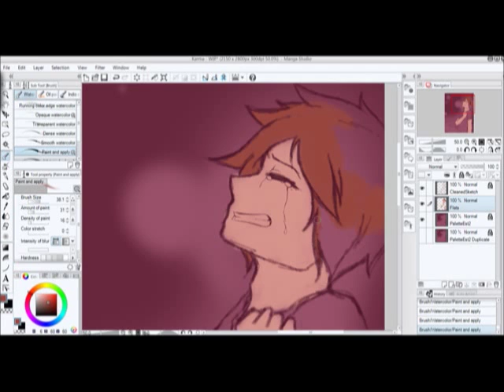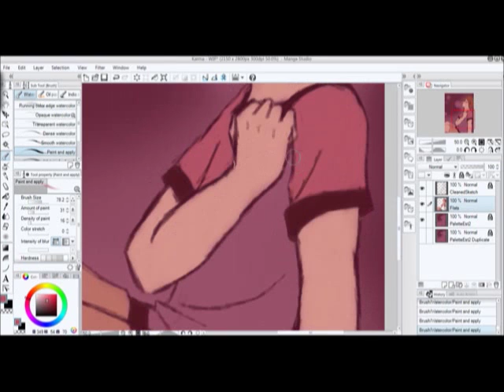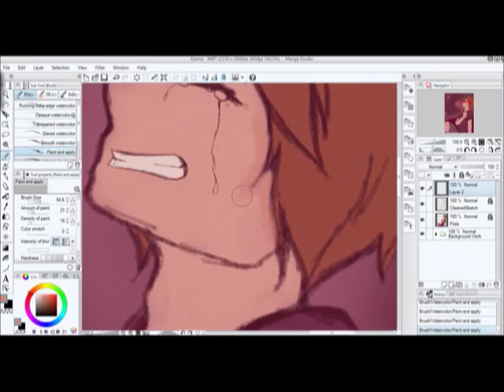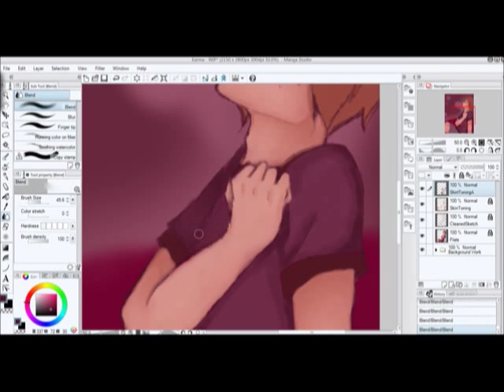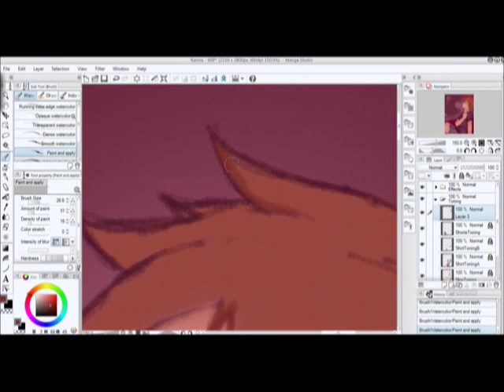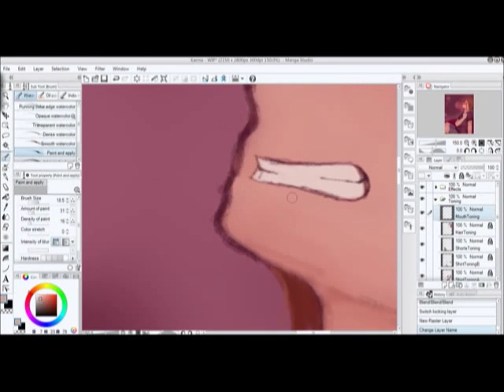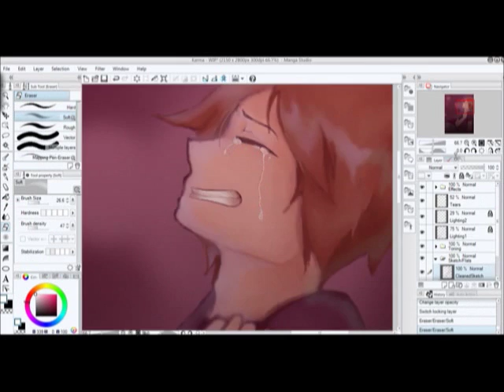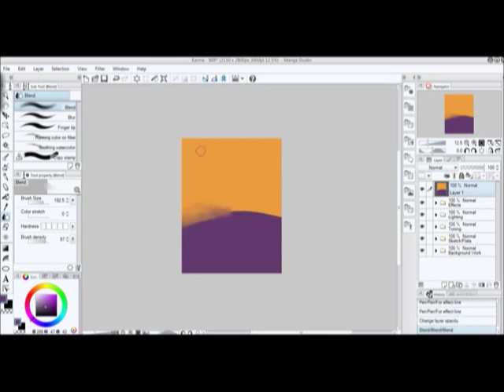K A R M A - Speedpaint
An old character of mine named Tex that recently resurfaced in a novel I wrote in July. ^^

Hope you enjoy, considering the MTT speedpaint was shit .-.